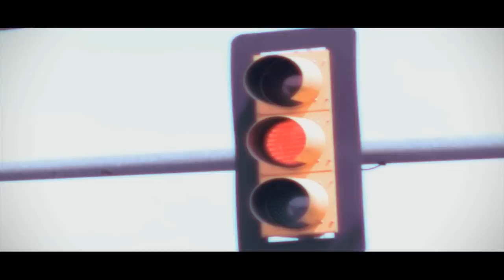Official Stuck In Your Radio: SIYR (Music Video)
Lets Keep spreading the SIYR out there :D

Music video by: Nolan McGilloway and Jeff Yorgey

Bands Official Facebook!